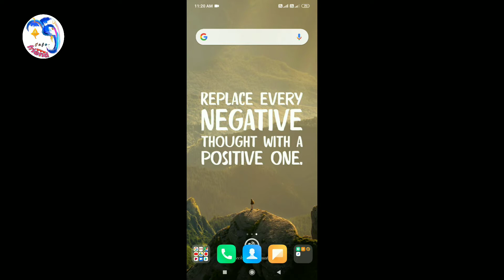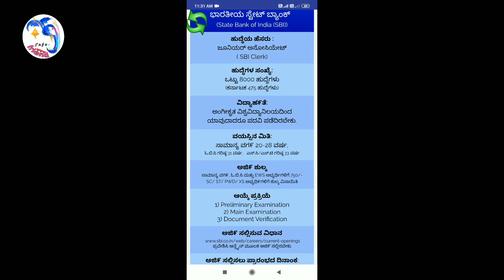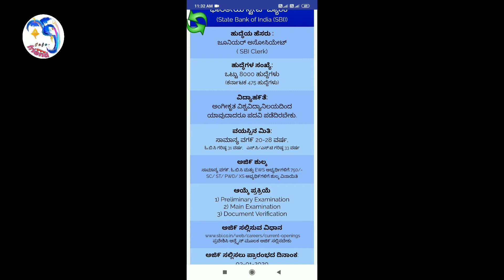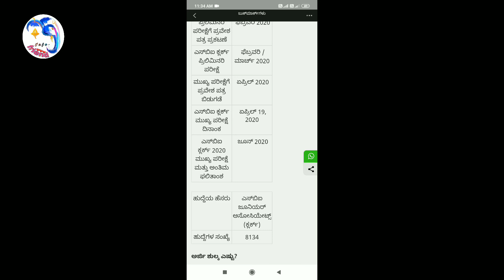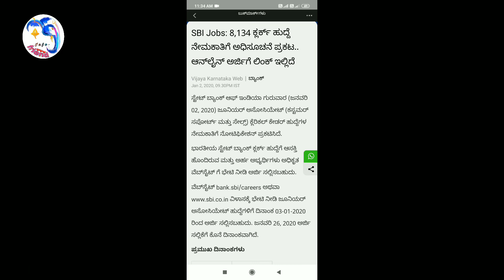SBI Bank Recruitment 2020 | 8134 jobs| Apply now